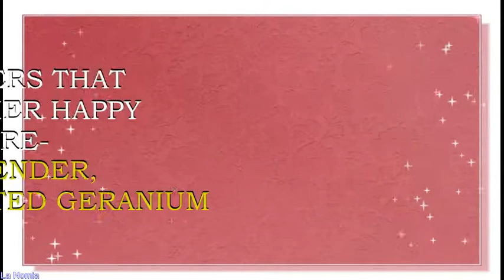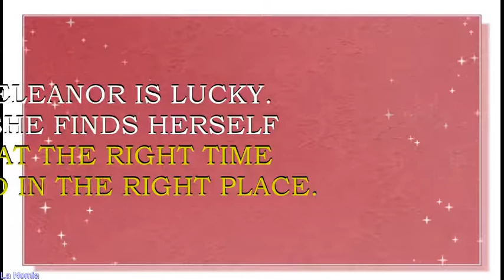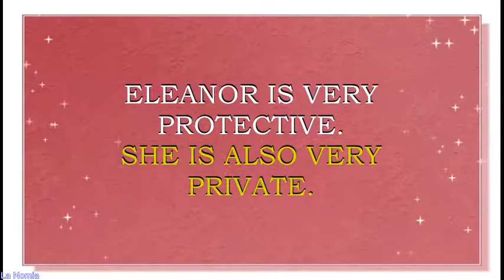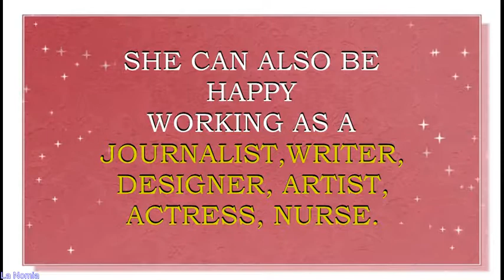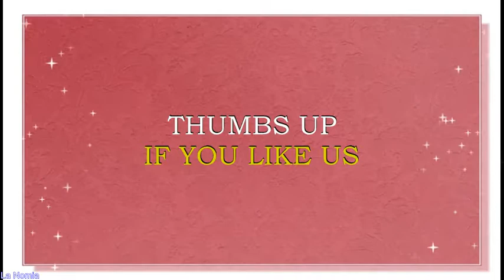MEANING OF THE NAME ELEANOR , FUN FACTS, HOROSCOPE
Meaning o f the name Eleanor. What is the meaning of the name Eleanor?
French name Eleanor  is  a  form of a French name Eleonore. The latter one is derived from the Old French word, which means " another Aenor ". Aenor was one of French queens.  Her daughter Queen Eleanor of Aquitaine lived in England  in the twelfth century. History knows 10 Royal women with this name-  just to note two other English queens: the wives of Henry III and Edward I.  Name Eleanor was also loved in USA for more than a century. It was also the name of the First Lady of USA - Eleanor Roosevelt. This name is currently in Top lists  of USA , and it is ranked a N# 60 name curently.  This name is also popular in other English speaking countries . Name Eeleanor and other forms of this name are also popular in other European countries,- like Germany, France, Sweden, Norway, Iceland, Estonia, Finland, Latvia, Ireland, UK , Germany, France, Ukraine,  Italy, Spain.
Famous bearers of this name are:
Eleanor of Aquitaine, Queen consort of Louis VII of France, then Henry II of England
Eleanor of Castile, Queen consort of Edward I of England
Eleanor of Provence, Queen consort of Henry III of England
Eleanor of England, Queen consort of Alfonso VIII of Castile; daughter of Henry II
Eleanor of Castile, Queen consort of James I of Aragon
Eleanor of Castile, Queen consort of Alfonso IV of Aragon
Eleanor of Castile, Queen consort of Charles III of Navarre
Eleanor of Sicily, Queen consort of Peter IV of Aragon
Eleanor of Viseu, Queen consort of John II of Portugal
Eleanor of Austria, Queen consort of Manuel I of Portugal, then Francis I of France
(Anna) Eleanor Roosevelt, former First Lady of the US as wife of Franklin Roosevelt
Eleanor Key Francis "Glo" Helin, American astronomer
Eleanor Marie Robertson, birth name of Nora Roberts, American writer
Eleanor Emily Hodgman Porter, American writer
Eleanor Stackhouse Atkinson, American author
Ella Augusta "Eleanor" Norcross, American painter
Eleanor Jessie Coppola, American film director
Eleanor Jean Parker, American actress
Eleanor Audley, American actress
Eleanor May Tomlinson, British actress
Eleanor Winifred Worthington-Cox, British actress
Eleanor Nancy Gow, birth name of Elle Macpherson, Australian supermodel
Eleanor "Elle" Logan, American Olympic rower
What are lucky days for Eleanor?
 What are lucky professions for Eleanor? How special is Eleanor ? Personality traits of Eleanor. You will find answers to these questions in this movie. We collected the fun facts about the name Eleanor  in this movie.